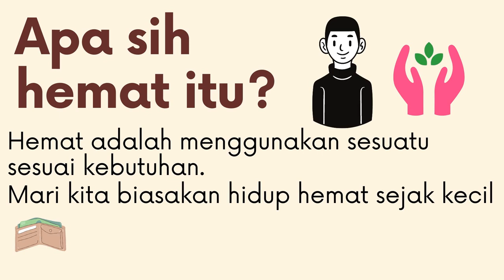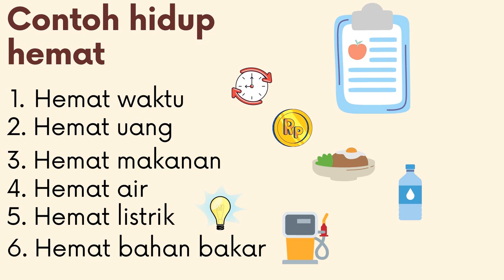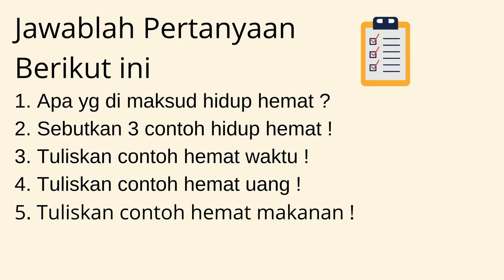Mata Pelajaran PLH Apa sih hemat itu?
Terima kasih